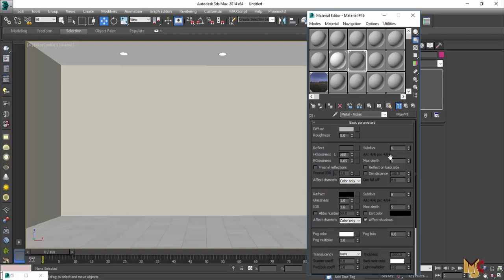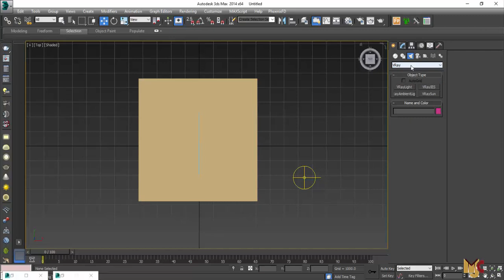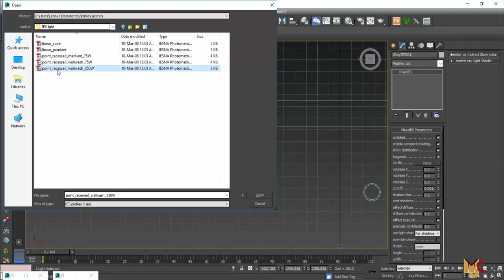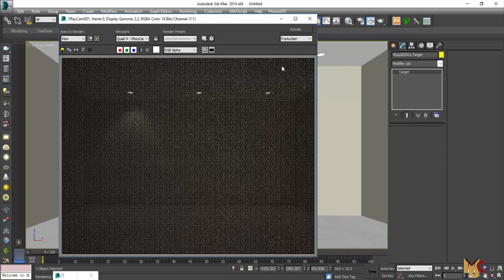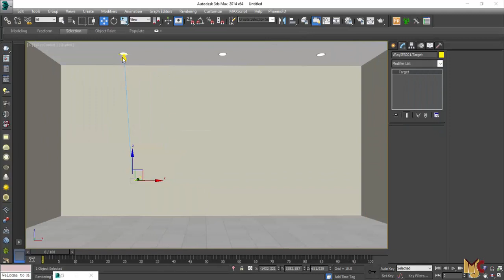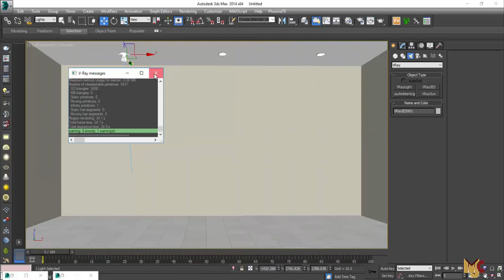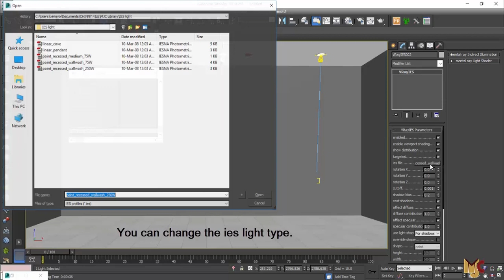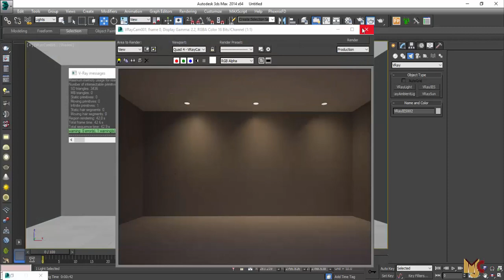3dsmax recess light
This tutorial teaches us how to create Vray IES Light in 3dsmax.

We are focused on helping us to improve our 3D presentation skills...

share... share... share...for video